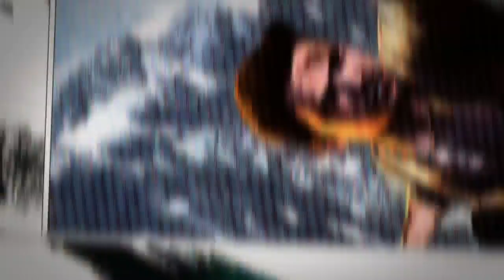World Of Final Fantasy Demo #01 - No Commentary - PS4